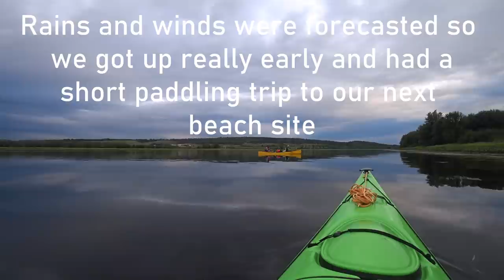Canoe Camping for 8 Days - Canoeing the Saint John River in Canada - One Canoe & Three Kayaks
Sandra and I, along with our great friends Jean, Simon and Brandon head out for 8 days paddling on the beautiful Saint John River in New Brunswick.  One canoe and three kayaks carried us and our gear as we searched for secluded campsites along the river's edge.  We hope you all enjoy!

Gear:
MSR Hubba Hubba NX
MEC Lightfield
Nova Craft Prospector 16 Canoe - TuffStuff
Delta  S15 Kayak
Old Town Dirigo 140 Kayak
Helinox Chair
Jetboil
Eureka No Bug Zone

Camera gear:
Sony FDR X3000
Canon M50
Iphone 11 Pro
DJI Spark

Sony Microphone